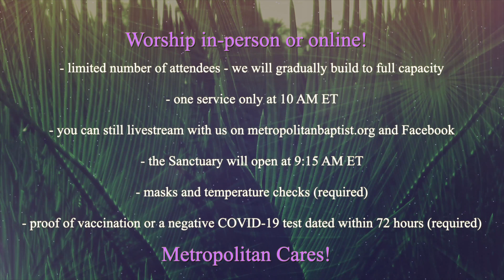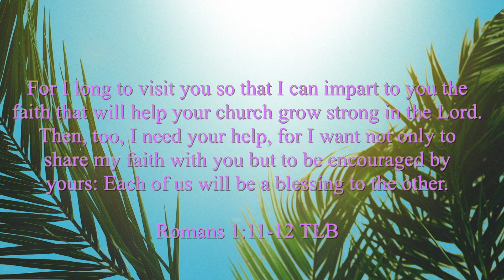MBC Reentry March 2022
Praise God!!! Our sanctuary will reopen for in-person worship on Palm Sunday, April 10, 2022! We will begin with a limited number of attendees to ensure social distancing, and we will gradually build our attendance to full capacity. The Sanctuary will open at 9:15 AM. Masks and temperature checks will also be required, along with proof of vaccination or a negative COVID test dated within 72 hours prior to your arrival. There will be one service only at 10 AM for the immediate future and it will also be livestreamed on metropolitanbaptist.org and Facebook.